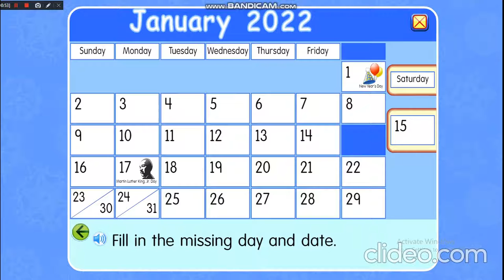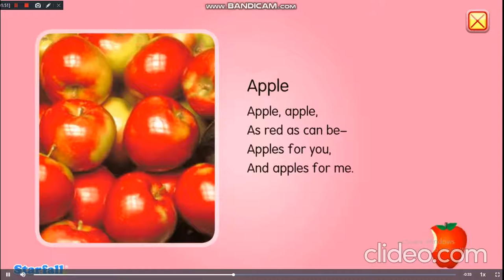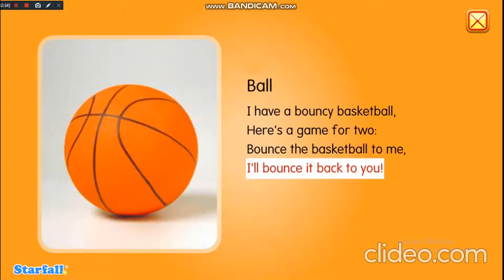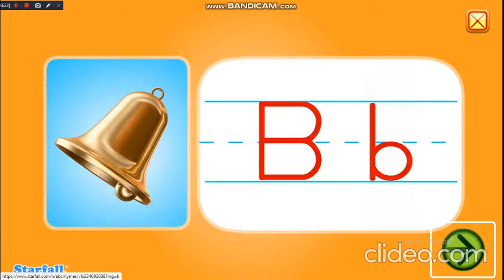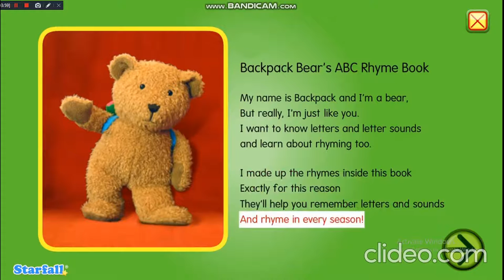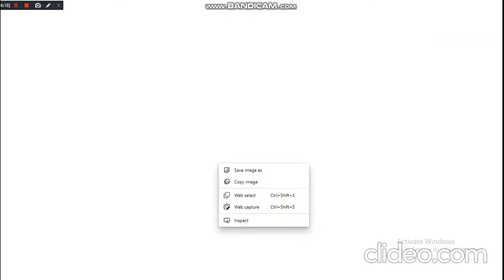Sing and dance!